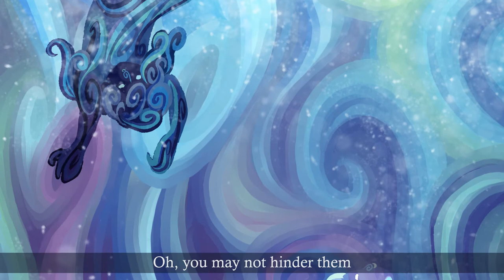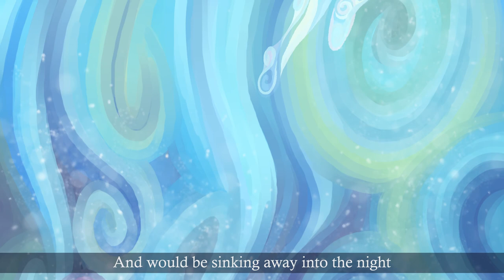[Sym] City of Water [English Cover]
The files for this have been lying around for 2 years. Now that's what I call procrastination.

Lyrics

Ah, you shall look with your eyes,
Look through those ghosts in your field of view
Oh, you may not hide your ears
Which sense that unease they send to you
You need to be lenient
At the place where your memories grew
You have to remain the same
You must reshape

Ah, you shall envision it
What will happen once you meet your end
Oh, you may not hinder them
Those feet that carry your true intent
You need to be affable
At the place where your prayers are sent
You must reshape

Now, if you were to try making decisions independently
On the water’s surface as transparent as the afternoon sky
That shadow of yours would only slant with its gravity
And would be sinking away into the night

All those things you can let go
All of them are genuinely true
All these things you linger on
They lose their realness once they passed through
What you are thinking about
Has no more meaning to look up to
You have to hide and conceal
You must unveil

Now, if you were to weave your own song that happened to overflow
Observe the water as those ripples spread out from your fingers’ play
Do not grieve for that candlelight which does no longer glow
It would have been disappointing either way